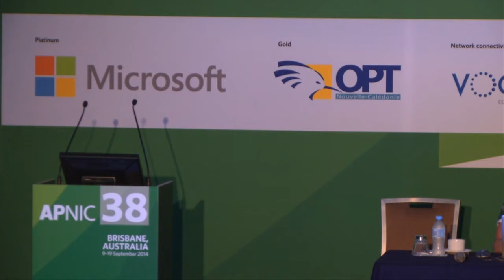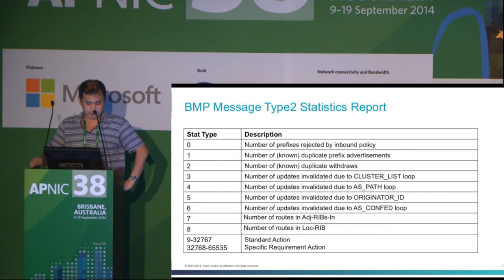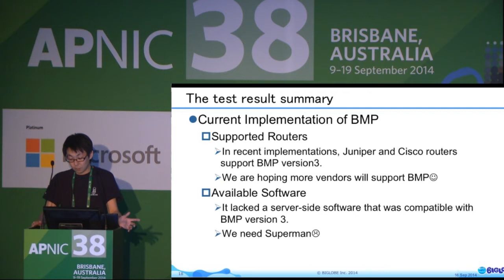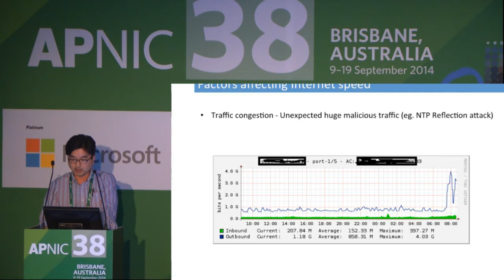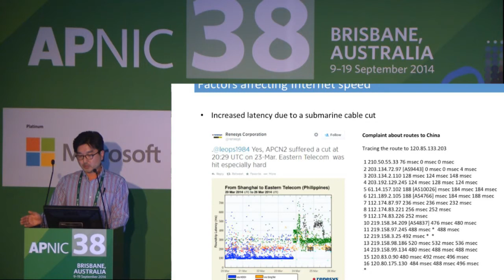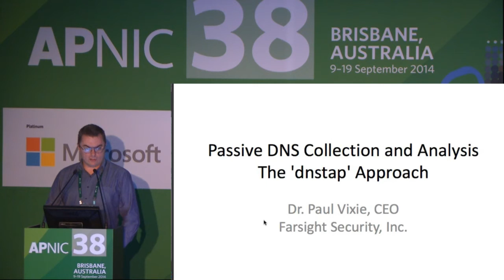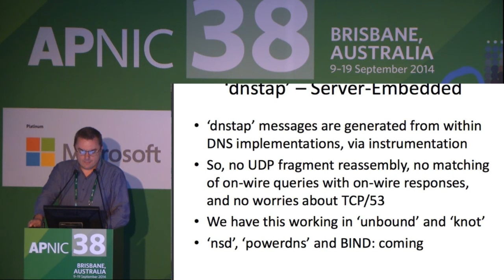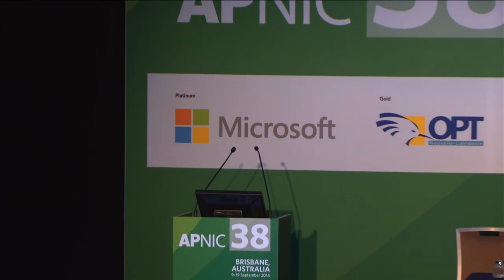APNIC 38 - APOPS 2